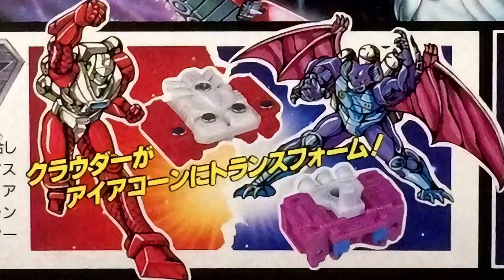TRANSFORMERS: THE BASICS on DOUBLEDEALER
Three forms, two partners, and no loyalty! These are The Basics on the Powermaster mercenary, DOUBLEDEALER!